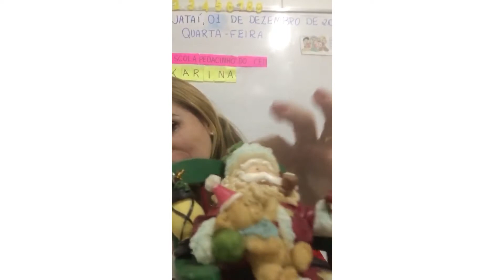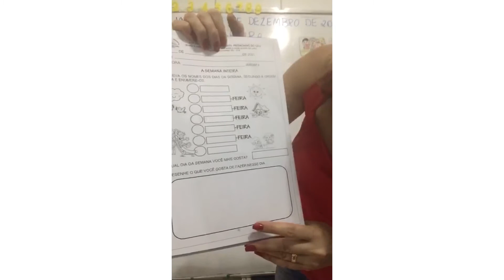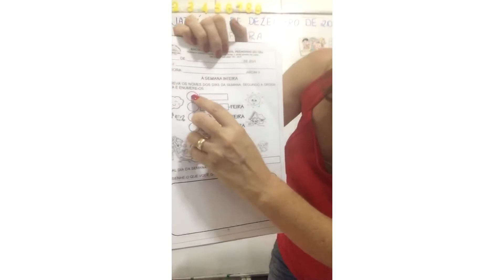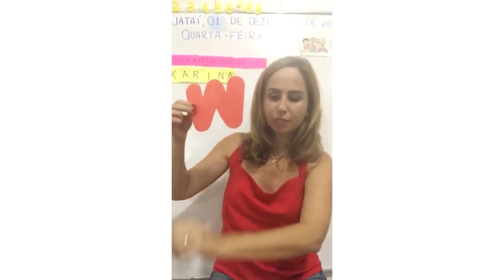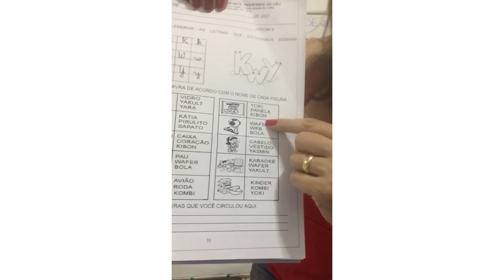1° de Dez. JardimII Prof. Gisele